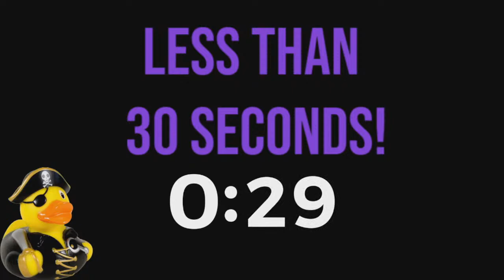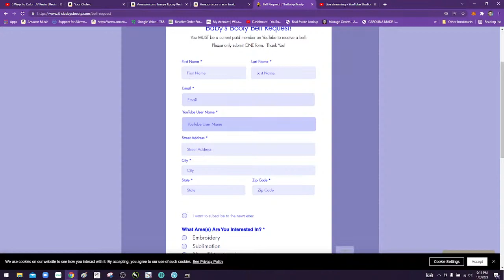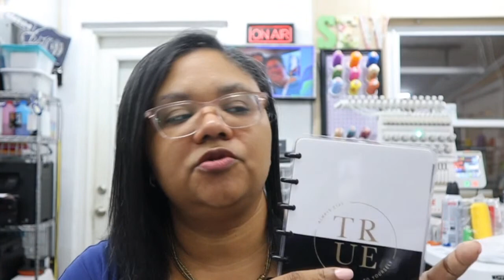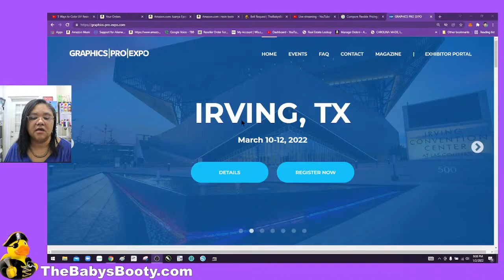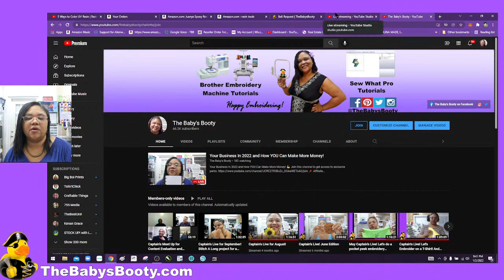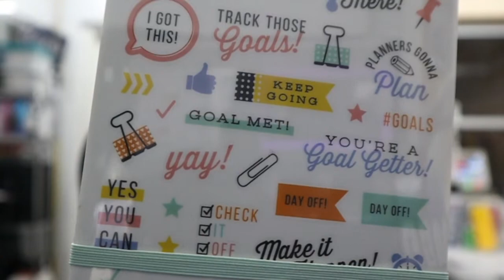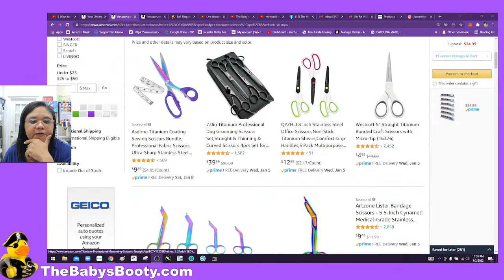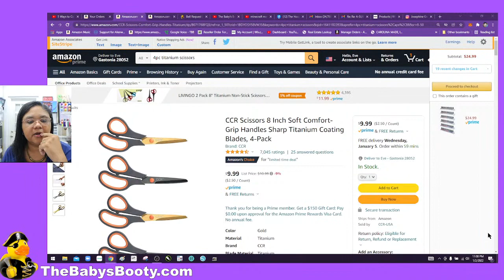Your Business In 2022 and How YOU Can Make More Money!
Activate your Creative Fabrica $1 Trial Membership Today to get:
Only $1 for the first month
Commercial use allowed on all resources
Cancel any time - no questions asked!!